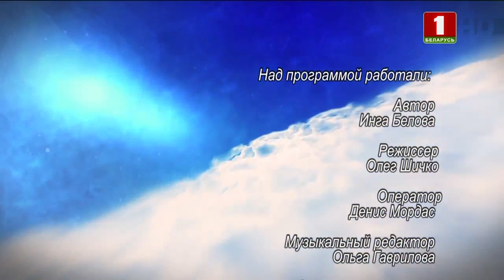Існасць 16.05.2020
ЧТО или КТО помогает нам укрепляться в вере, избавляться от сомнений, заблуждений и ошибок, становиться настоящими христианами? Об этом говорят герои и авторы программы.

Программа "Існасць" утверждает христианские идеалы любви к ближнему, принципы добродетельной жизни, терпимости и служения. Авторы знакомят телезрителей с историей и философией христианства, рассказывают о религиозных праздниках, путешествуют по святым местам Беларуси.